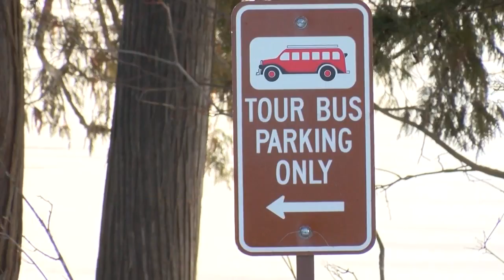Glacier National Park employees return to work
Glacier National Park employees started Monday with a meeting regarding what to prioritize now that the park was open.